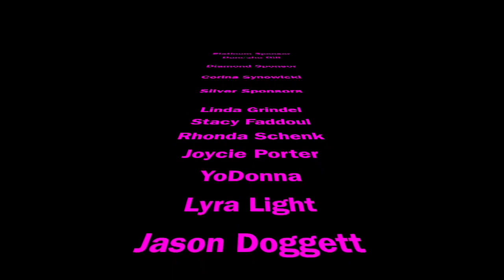Ask A Psychic. Ask Auntie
A Psychic answers your questions about being psychic!

xoxxo